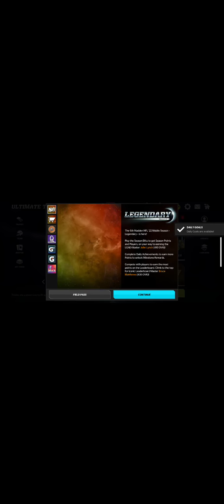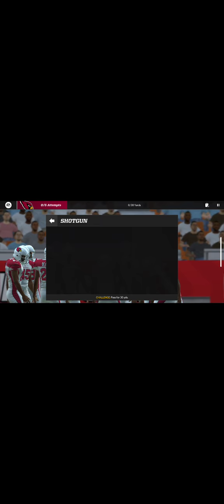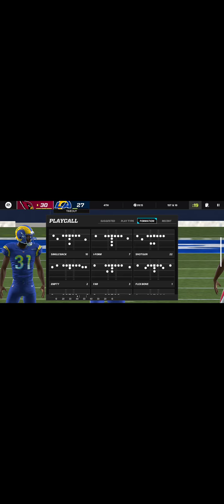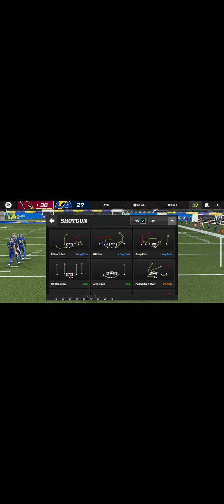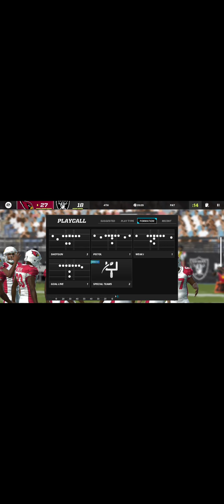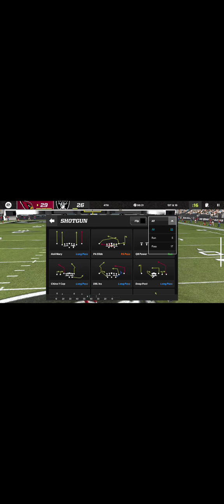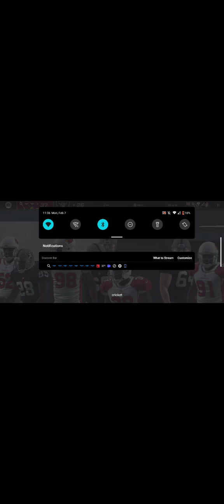Madden mobile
also share